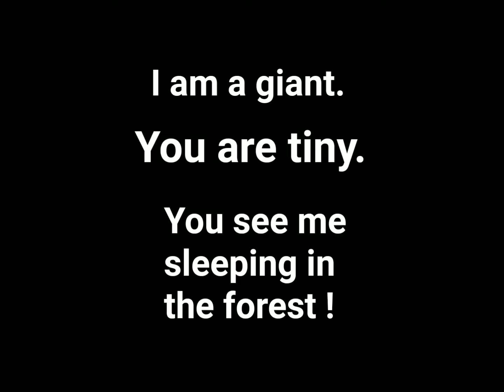Roleplay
Inspired by RobExtra240